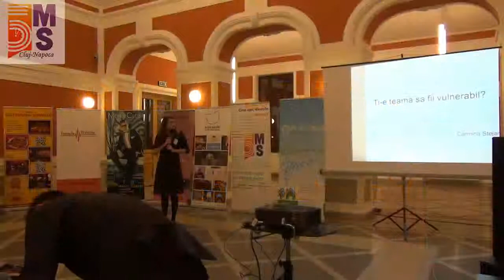Carmina Stejar - Ti-e teama sa fii vulnerabil?